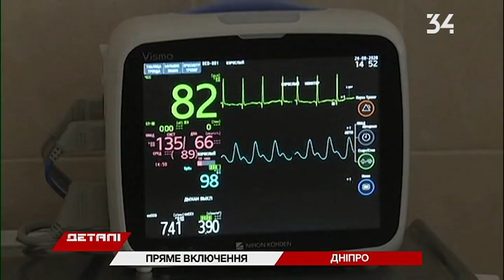Саме в свята чергування найважчі, - Сергій Риженко, головний лікар ОКЛ ім. Мечникова